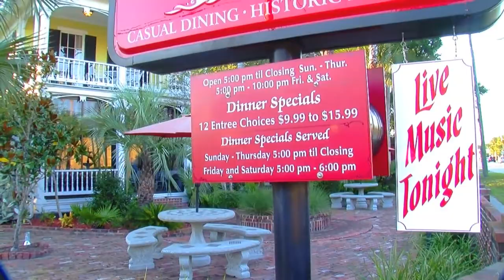St. Augustine Restaurants - Raintree Dessert Menu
Be sure to visit our dessert bar after your meal and choose from any of our delicious desserts.  We feature made-to-order crepes.  This video is a sample of our menu in pictures with descriptions.  Be sure to visit us online through facebook and become a fan.

We are located @ 102 San Marco Ave.  St. Augustine Florida.